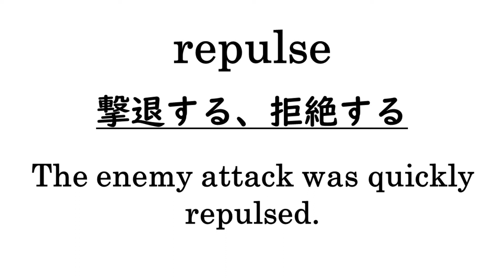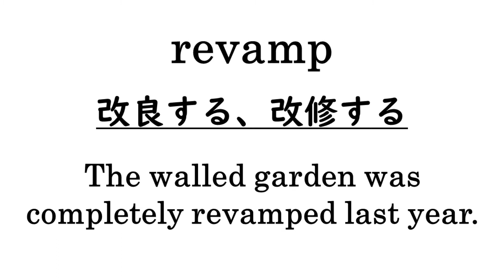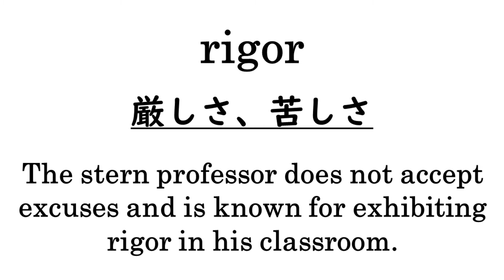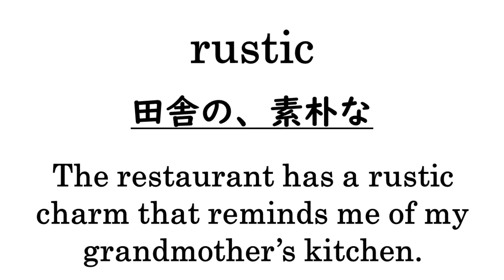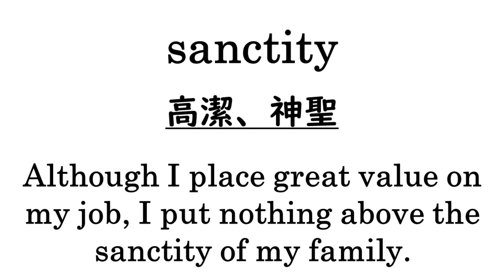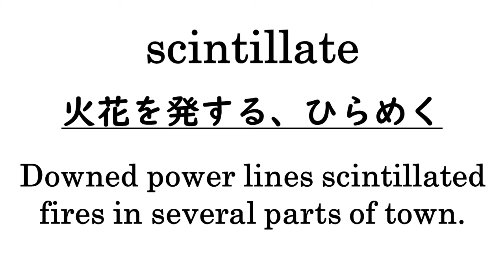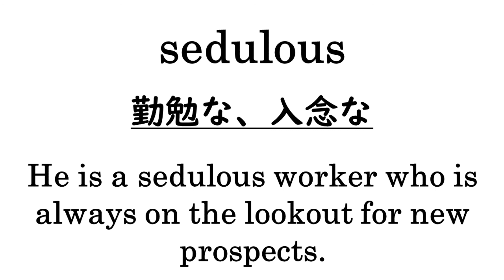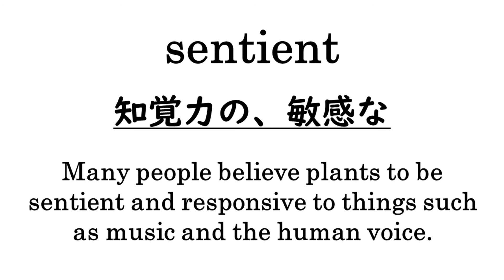【例文集 ver.⑱】GRE General Test 攻略のための必須英単語 2163｜1701. reproach～1800. sentient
「GRE General Test攻略のための必須英単語2163」の音声教材です。

テキストに掲載されている英単語のうち
1701. reproach ～ 1800. sentient
の例文が再生されます。

聞き流しなど、皆様のお役に立てればと思います。

【GRE General Test攻略のための必須英単語2163】

▶参考サイト
【WORDS IN A SENTENCE】